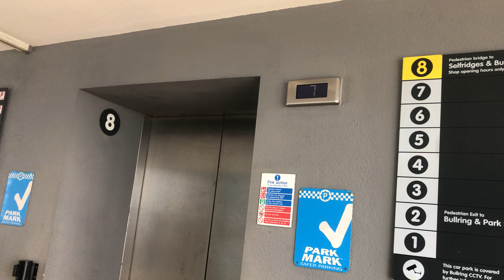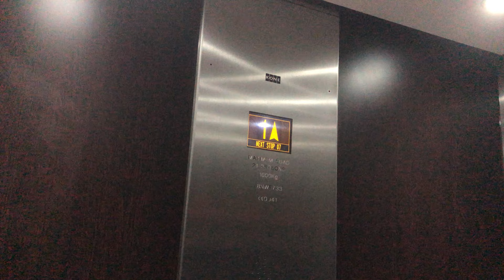OTIS 2000 lift - Selfridges & Moor Street Car Park, Birmingham